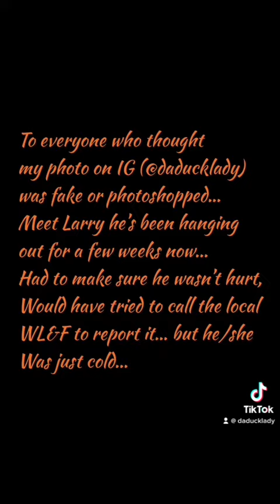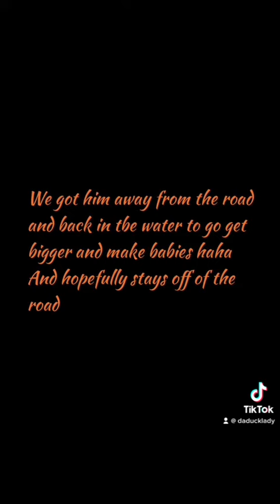Checking on an Alligator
After having this guy act VERY weird for days in a row… we decided to check on him since when we launched he’d just bump into the boat instead of swimming away (wasn’t sure if he was hit by a prop, or a car). Getting him out of the water helped him warm up enough to move to a safer area out of boat/cars way.  DO NOT TRY this!  It was way below freezing for over 2 weeks, and all his friends were hibernating!